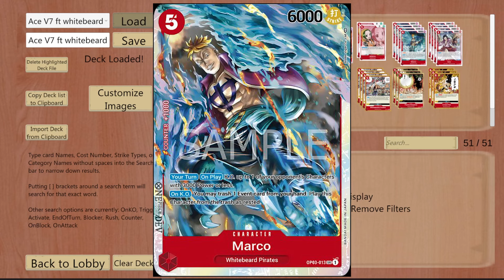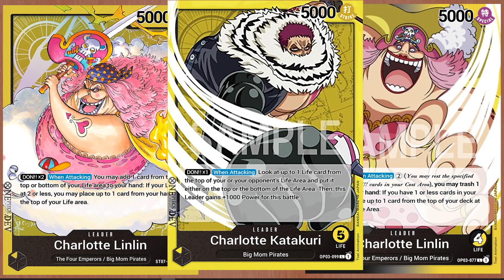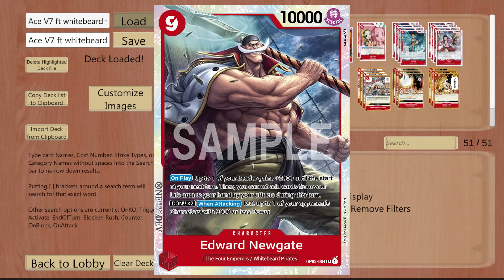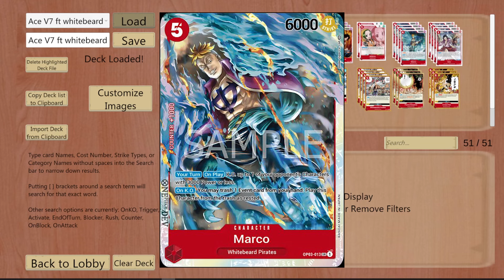[OP03] Complete Guide to Playing Fire Fist Ace With Deck Profile and Gameplay | Part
In today's One Piece Trading Card Game tutorial, we explore the power of the red decks from the OP03 Pillars of Strength set, with an emphasis on Ace's control and aggro capabilities. We'll dive deep into the tactics of playing against Whitebeard, Katakuri, Smoker, and Lucci leaders. Key cards like Flame Emperor, 5 drop Marco, 9 drop Whitebeard, and others are discussed in detail.

In this comprehensive guide, we'll focus on matchup strategies, key cards in each matchup, and gameplay techniques. We'll reveal how to take on Yellow decks and control their life effectively. You'll learn how to counter powerful cards such as 7 drop Big Mom and Katakuri, maintaining the balance of your deck and outmaneuvering your opponent.

We also shed light on tactics for playing against Black Yellow Big Mom, getting the most out of your Flame Emperor card, and understanding the potential of Whitebeard even without the Boat. Essential cards like Crossfire, 4 drop Marco, and Jet Pistol are highlighted.

When it comes to Black Smoker/Lucci, we advocate a control approach, discussing ways to neutralize threats like Isho, Kuzan, and Borsalino. The role of Otama and 9 Beard in these matchups is also explored. Don't forget to check out the gameplay section where we have matches against Luffy, Katakuri, Lucci, and Whitebeard.

Whether you're new to the One Piece TCG or an experienced player, this video will give you valuable insights to enhance your gameplay.

This is part 1 of a series of how to beat each deck